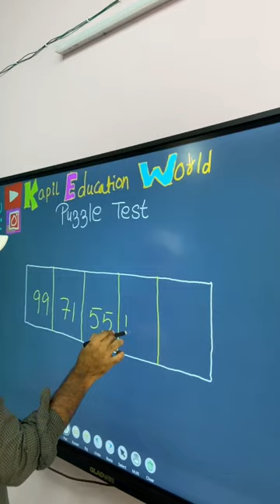August 1, 2022